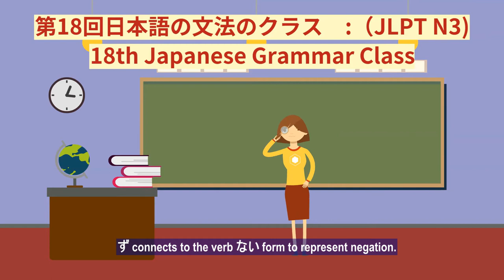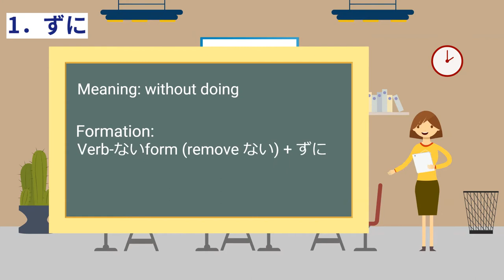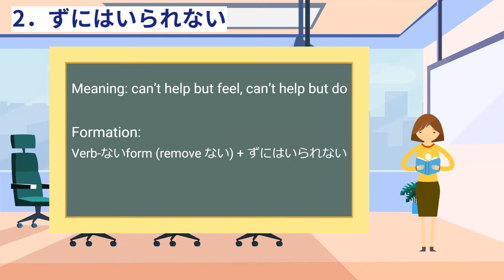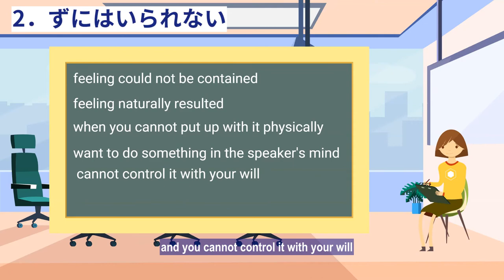[Intermediate Japanese] Japanese Grammar#018|JLPT N3|ず|ずに|ずにはいられない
Today, We are going to study all the grammar related to "ずに" . There are only two rules today, so you'll be able to master it perfectly.

If you want to study “ずに”, you need to study when ず is used first, right?
ず connects to the verb ない form to represent negation. It is a slightly more formal expression than "ない".　”ない” is used colloquially. In the case of "する", it is not "しず" but "せず".　For example, if you want to say “Please go outside without playing only games.” in Japanese, Instead of saying "ゲームだけしずに," we need to say ”ゲームだけせずに、お外にも出かけてください.”

Then shall we study about “ずに”?